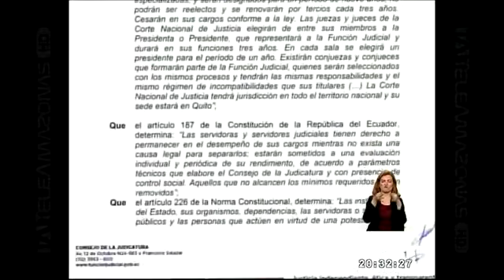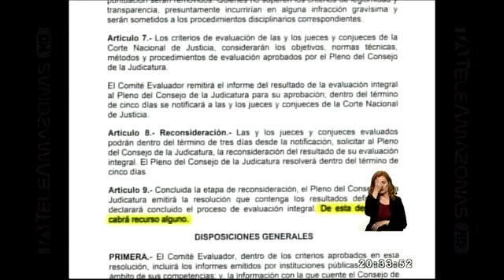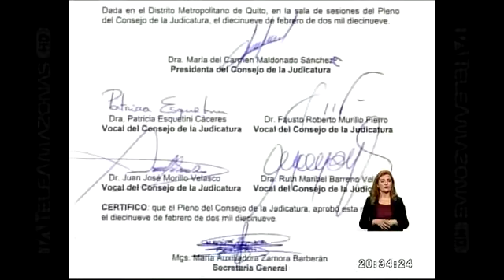CJ emite reglamento para evaluar jueces de la CNJ - Teleamazonas